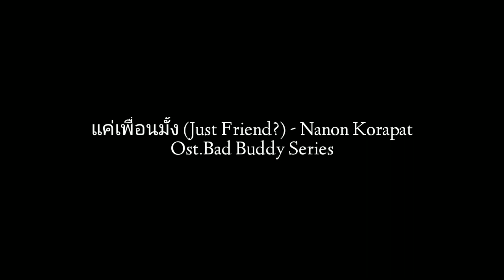แค่เพื่อนมั้ง (Just Friend?) - Nanon Korapat Ost.Bad Buddy Series (Will Hawthorne cover) 3 Bahasa